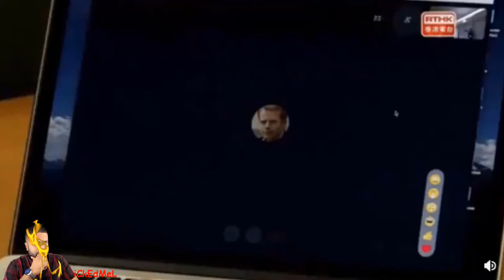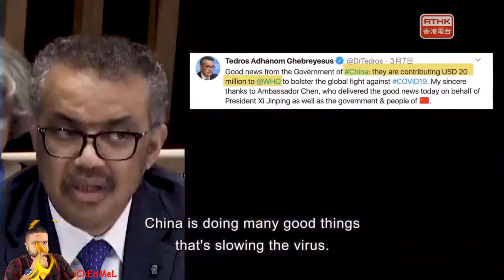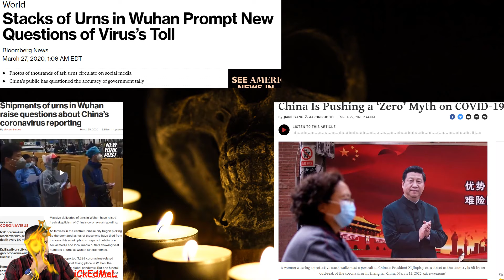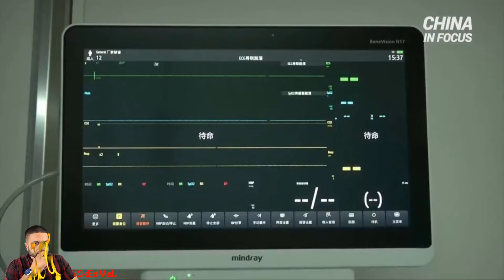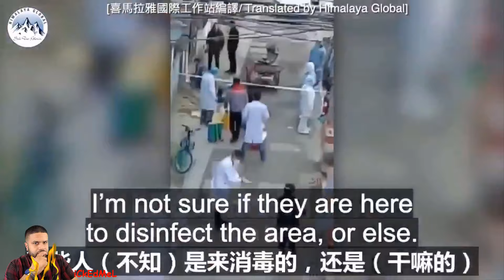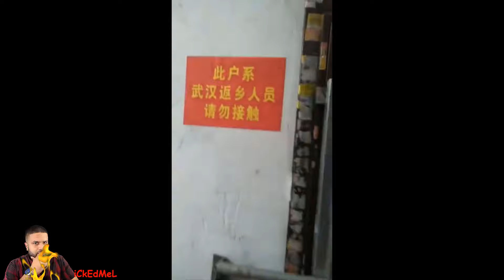World Health Organization Cuts Off Interview With Reporter | We Can Learn From China | Bruce Aylward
A senior WHO official cuts off an interview with a reporter who implies that Taiwan isn’t a part of China. "China lied to the world and the WHO covered for them" We're supposed to trust the World Health Organization's advice and counsel even though WHO is the source of misinformation like this:
"Preliminary investigations conducted by the Chinese authorities have found no clear evidence of human-to-human transmission of the novel"
WHO Expert Bruce Aylward Mysteriously Disappears From Website After Carrying Water for China.

Shipments of urns in Wuhan raise questions about China’s reporting. The long lines and stacks of ash urns greeting family members of the dead at funeral homes in Wuhan are spurring questions about the true scale of casualties at the epicenter of the outbreak, renewing pressure on a Chinese government struggling to control its containment narrative.